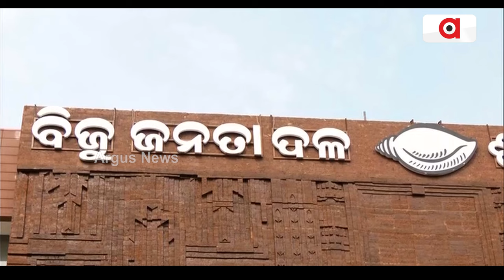ବିଜେଡିର ବିପର୍ଯ୍ୟୟ ପଛରେ ପାଣ୍ଡିଆନ | BJD Controversy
ବିଜେଡିର ବିପର୍ଯ୍ୟୟ ପଛରେ ପାଣ୍ଡିଆନ । ପାଣ୍ଡିଆନଙ୍କ ଜିଲ୍ଲା ବୁଲା ପଛରେ ଉଦ୍ଦେଶ୍ୟ ଥିଲା କ୍ଷମତା ଦଖଲ । ଅର୍ଗସ ମହାପଞ୍ଚାୟତରେ ବିଜେଡିର ପ୍ରତିଷ୍ଠାତା ସଦସ୍ୟ ପ୍ରସନ୍ନ ପାଟ୍ଟଶାଣୀ କଲେ ଖୁଲାସା । ଏବେ ବିଜେଡି ଛାଡିଥିବା ପୂର୍ବତନ ବିଧାୟକ ପ୍ରକାଶ ବେହେରା କହିଲେ ଦଳକୁ ଚଳାଉଥିଲା ସରକାରୀ କଳ ।